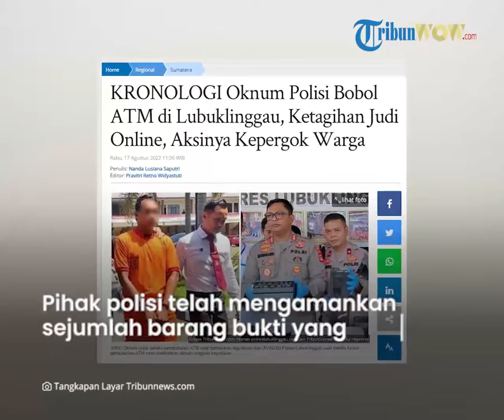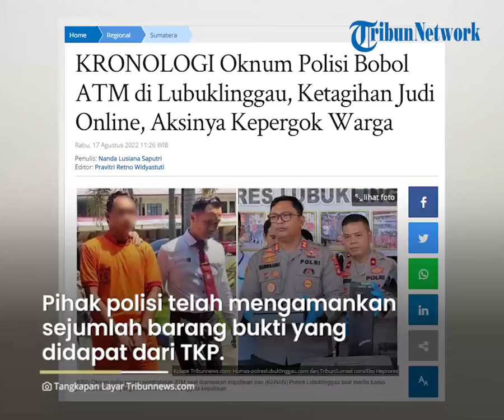Kronologi Oknum Polisi Jadi Dalang Pembobol ATM di Lubuklinggau, Aksinya Kepergok Warga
TRIBUN-VIDEO.COM - Seorang anggota polisi di Lubuklinggau, Sumatera Selatan, harus berurusan dengan hukum.

Oknum polisi tersebut kepergok membobol ATM, bersama dua temannya.

Adapun identitasnya yakni Briptu MK (26), bertugas di Polres Empat Lawang.

Peristiwa itu terjadi di depan Pengadilan Agama Lubuklinggau, Kelurahan Air Kuti, Kecamatan Lubuklinggau Timur I, Minggu (14/8/2022) subuh.

Dari lokasi kejadian, polisi telah mengamankan sejumlah barang bukti.

"Saat melakukan olah TKP anggota mengamankan beberapa barang bukti di antaranya mobil taft, tas, ransel dan kaus polisi," kata Kasat Reskrim Lubuklinggau, AKP M Romi, Senin (15/8/2022), dilansir Tribun Sumsel.

Kronologi Kejadian

Aksi pembobolan itu terjadi sekitar pukul 04.30 WIB.

Saat itu, ada warga yang melintas hendak ke pasar memergoki aksi pelaku.

Jon, warga setempat, mengaku tak mengetahui pasti kejadian tersebut.

Dia baru tahu kejadian itu setelah banyak warga sekitar yang berkerumun di lokasi kejadian.

"Kami bangun sudah banyak orang, awalnya yang melihat orang mau ke pasar, melihat ATM sudah di luar langsung berhenti," katanya.

Ketagihan Judi Online

Dikutip dari Tribun Sumsel, Briptu MK membobol ATM karena ketagihan judi slot.

"Saya bobol ATM karena untuk bayar utang judi online," ujarnya, Senin.

Dia mengaku sudah dua kali melakukan percobaan membobol ATM.

Aksi pertama dilakukan di Pemda Kabupaten Empat Lawang, namun gagal.

"Gagal karena tidak bisa dibuka saat itu saya sendirian, kedua baru di Lubuklinggau ini (ketangkap)," ungkapnya.

Saat melancarkan aksinya, Briptu MK dan dua temannya menutup CCTV dengan cat semprot.

"Sekitar pukul 04.30 WIB, kamis masuk dengan mematikan semua saluran listrik."

"Semuanya kami lakukan secara spontan datang langsung, tidak melakukan pemantauan dahulu," bebernya.

(Tribunnews.com/Nanda Lusiana, TribunSumsel.com/Eko Hepronis)

Artikel ini telah tayang di Tribunnews.com dengan judul KRONOLOGI Oknum Polisi Bobol ATM di Lubuklinggau, Ketagihan Judi Online, Aksinya Kepergok Warga,